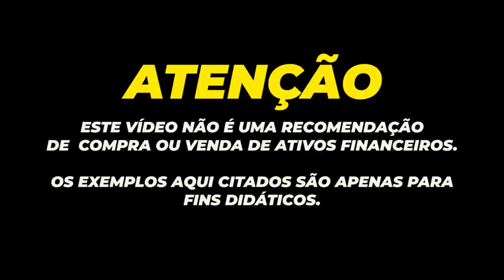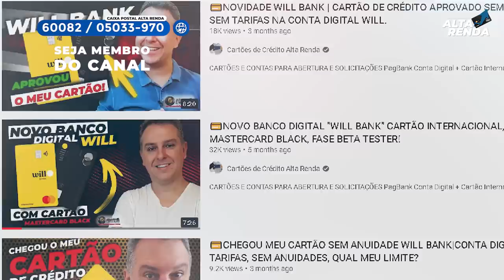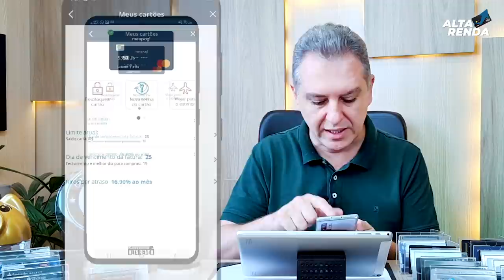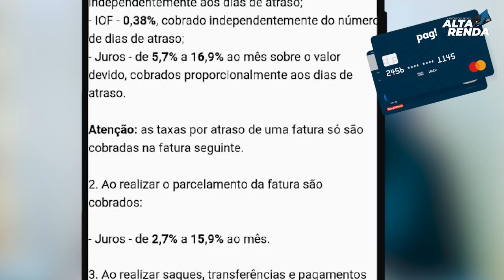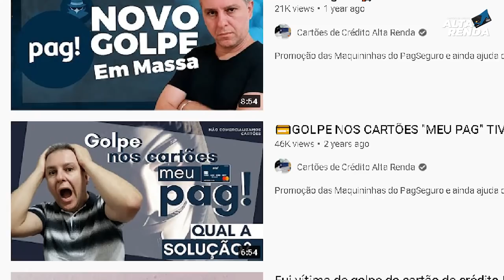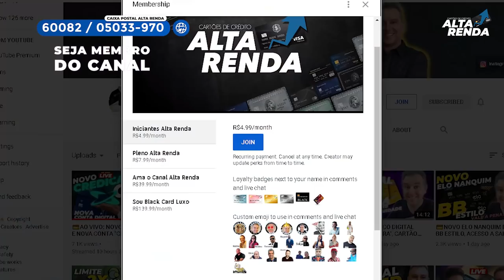💳MEU PAG, COMEÇOU A LIBERAR LIMITES EM MASSA NOS CARTÕES "PAG MASTERCARD INTERNACIONAL" SEM ANUIDADE